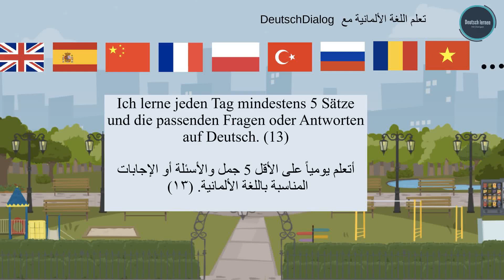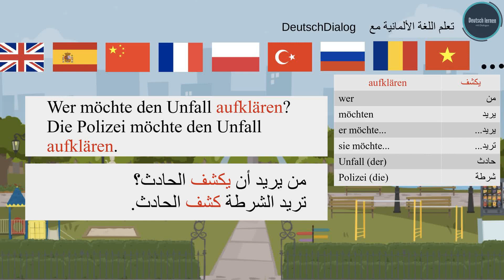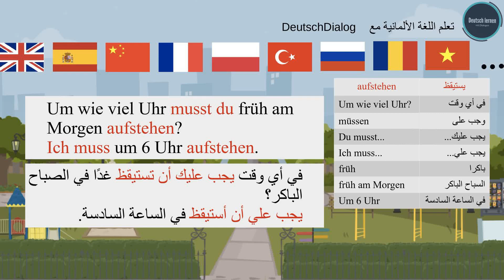Jeden Tag 5 Sätze (13) |(١٣) ٥ جمل يوميا | Niveau A1 | Deutsch lernen تعلم اللغة الألمانية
DeutschDialog تعلم اللغة الألمانية مع
Schnell und einfach Deutsch lernen, von Niveau A1 bis B2, der Weg zu einer neuen Sprachwelt!
Ich lerne jeden Tag mindestens 5 Sätze und die passenden Fragen oder Antworten auf Deutsch.
أتعلم يومياً على الأقل 5 جمل والأسئلة أو الإجابات المناسبة باللغة الألمانية